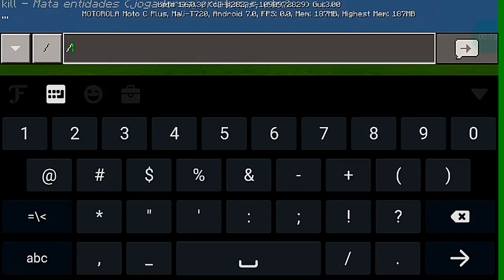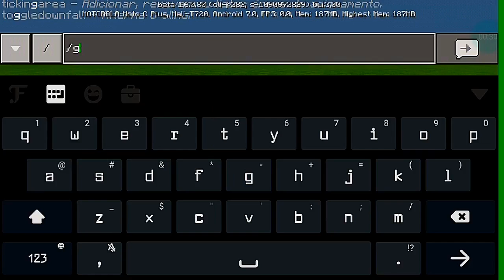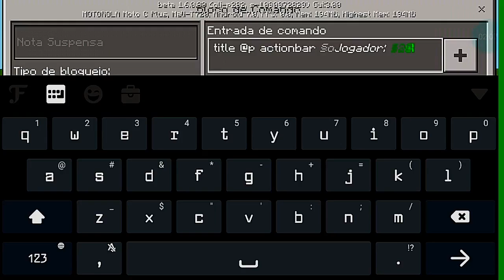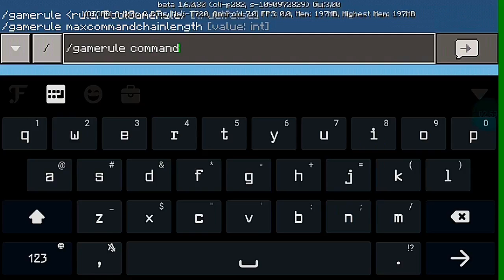Minecraft: Como faze status de jogadores?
Salve pessoal, se o video tiver bastante likes eu trago o tipo de status avançado!

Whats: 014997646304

SEMPRE ACREDITE NOS SEUS SONHOS, POIS UM DIA PODE SE TORNAR REALIDADE